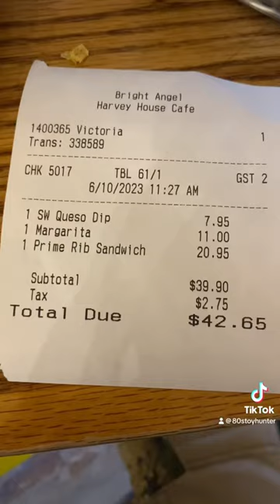Lunch At The Harvey House Cafe Grand Canyon